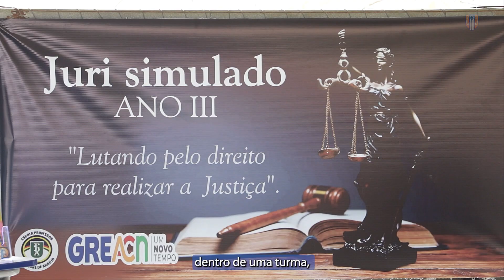Júri simulado no Colégio Mario Sette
Os estudantes do ensino médio dos colégios Dom Miguel de Lima Valverde, Mario Sette, Nelson Barbalho e José Bione participaram da experiência do júri simulado.